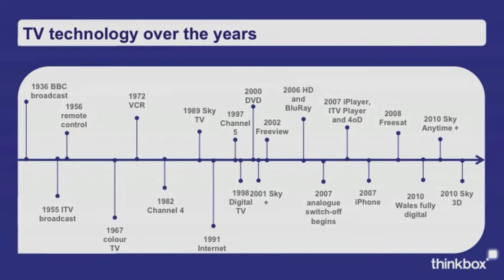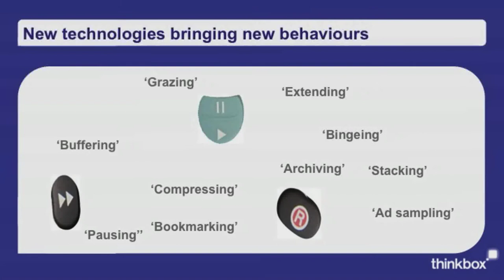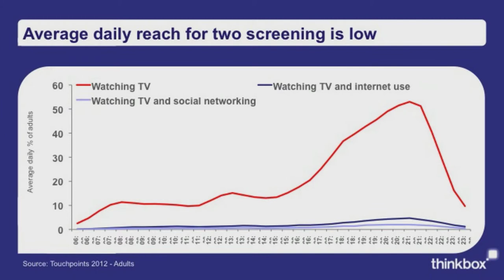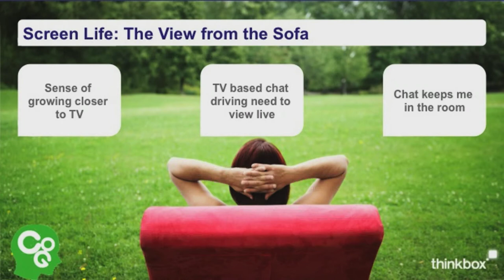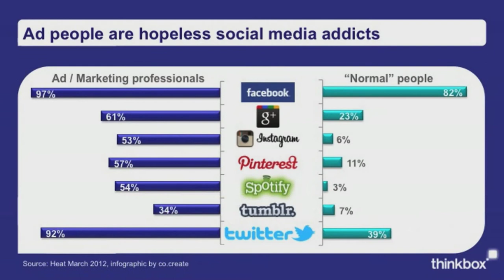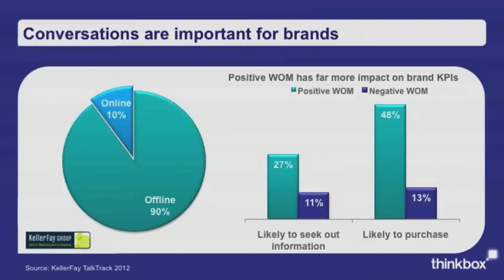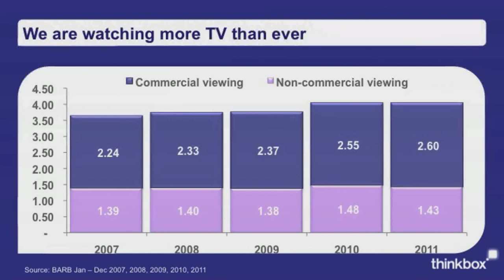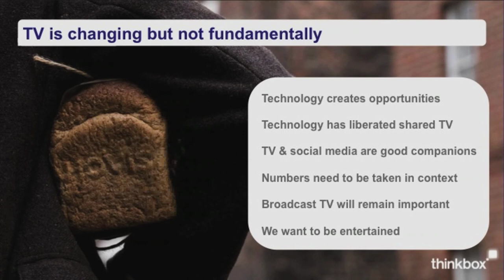ConnectedUK: Neil Mortensen, Thinkbox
Neil Mortensen, Research and Planning Director, Thinkbox talks about the changing habits of the traditional TV audience including Thinkbox's research in to what current audiences are doing on their multiple devices and the changes we can expect to see in the future.  Recorded at the second in the series of ConnectedUK events on 22nd May 2012, organised by the IPA, UKIE, PACT and BIMA.